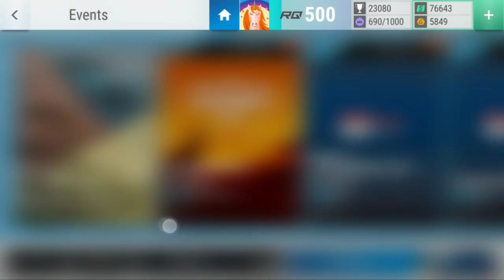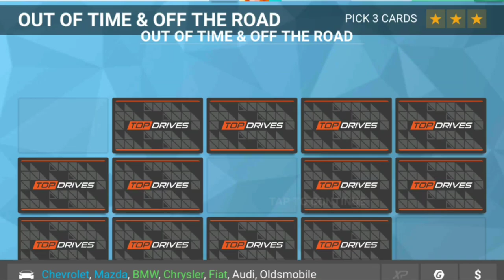Top Drives Events: Out Of Time & Off The Road